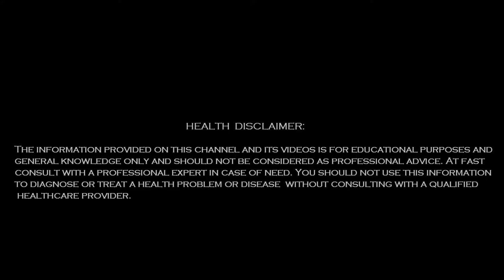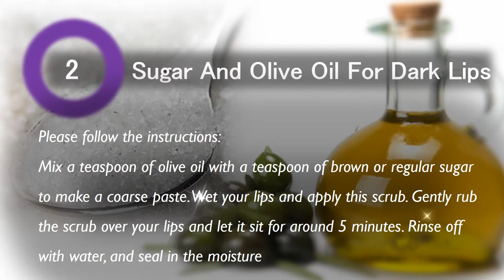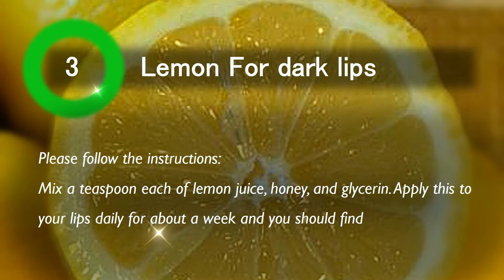How To Get Rid Of Dark Lips Fast - Lighten Dark Lips Naturally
How to get rid of dark lips fast |
Lighten dark lips naturally
Have your lips become dark and discolored?  Don't worry about it. Want super pink lips! Let’s take a look for some home remedies that can lighten your lips naturally.